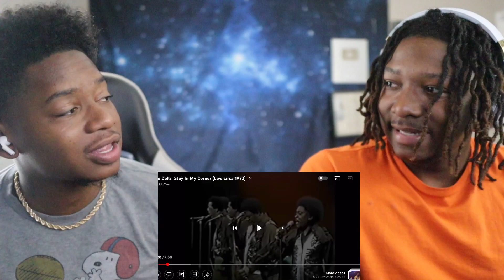FIRST TIME HEARING The Dells - Stay In My Corner (Live circa 1972) REACTION